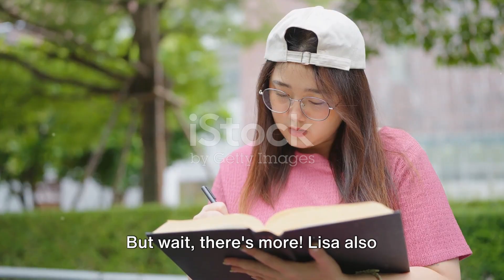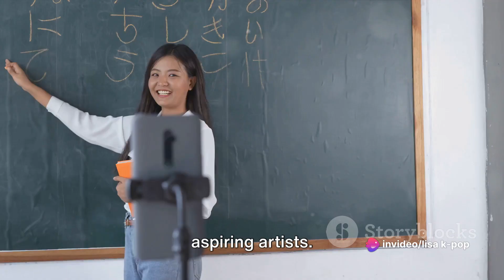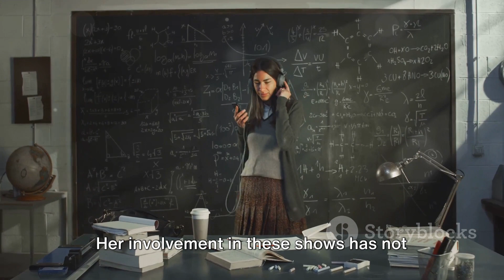Top 10 Facts about Lisa from BLACKPINK